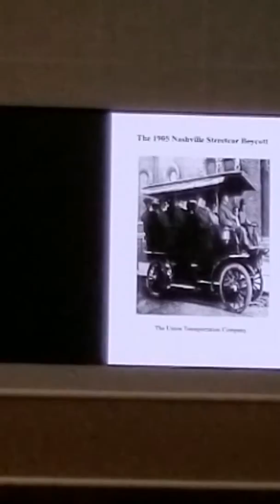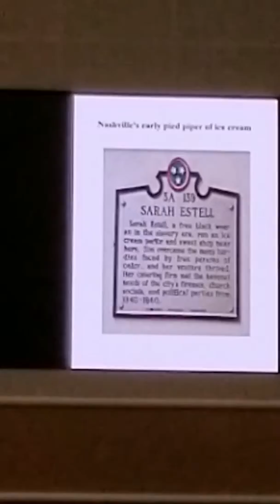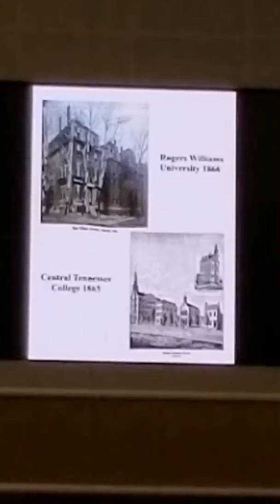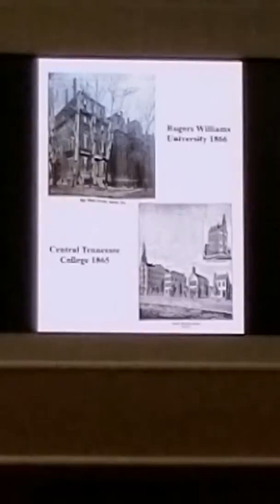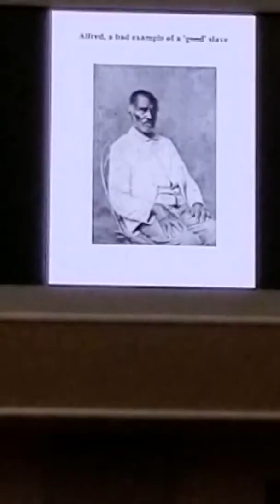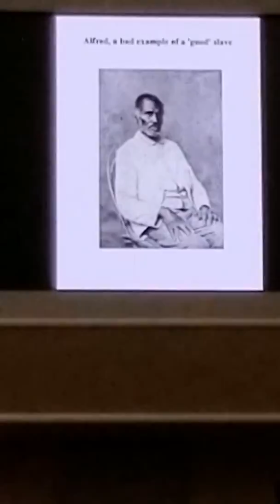A Black History Moment at Lake Providence Missionary Baptist Church(1)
Jackie Beaird